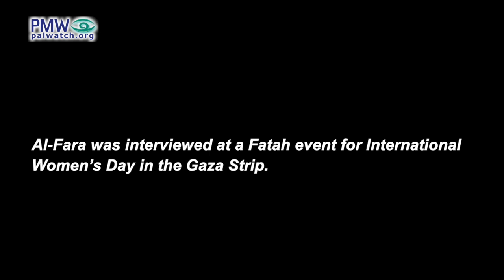Female terrorist who led murder of 37 is “best example,” everyone knows “who Dalal Mughrabi is”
Representative of the Fatah Women’s Commission Nufouz Al-Fara: “The Palestinian woman has set out on her path, and the best example of her giving is sister Dalal Mughrabi (i.e., terrorist who led murder of 37, 12 of them children). There is no one among us who does not know who Dalal Mughrabi is, the fighting Martyr revolutionary who sacrificed [her life] with her comrades for the goal that is always desired, which is liberation and establishing our Palestinian state whose capital is Jerusalem.”
[Official PA TV News, March 12, 2023]

Dalal Mughrabi – female Palestinian terrorist who led the most lethal terror attack in Israel’s history, known as the Coastal Road massacre, in 1978, when she and other Fatah terrorists hijacked a bus on Israel's Coastal Highway, murdering 37 civilians, 12 of them children, and wounding over 70.

Al-Fara was interviewed at a Fatah event for International Women’s Day in the Gaza Strip.